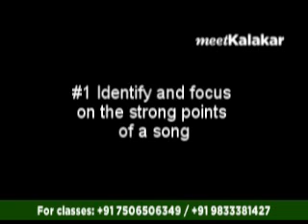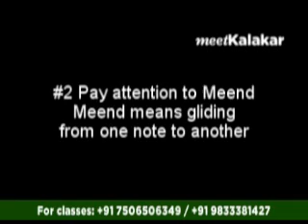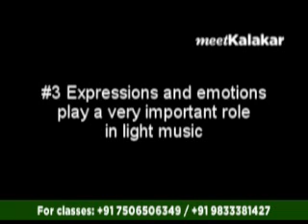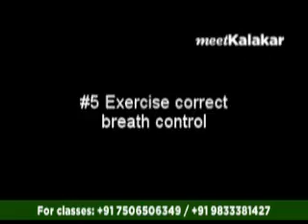Light vocal lessons in Meetkalakar gurukul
This video gives some tips on singing light vocal music.